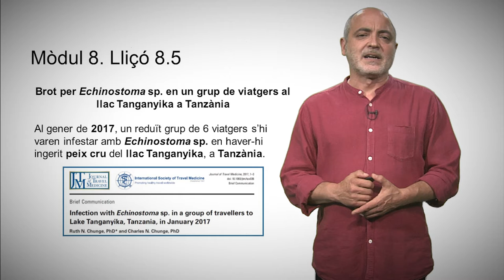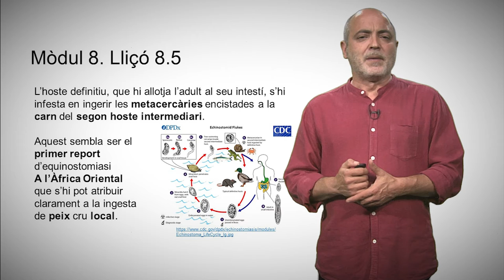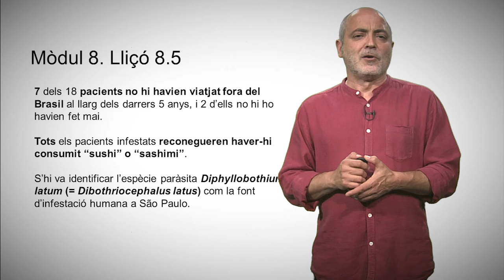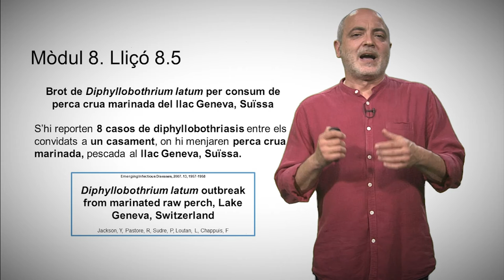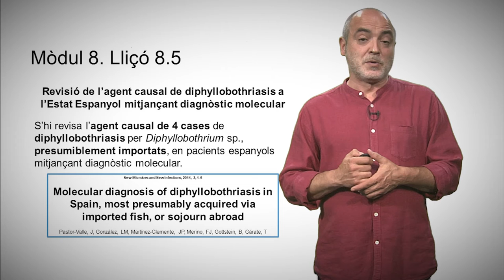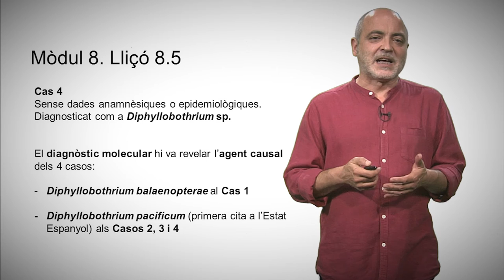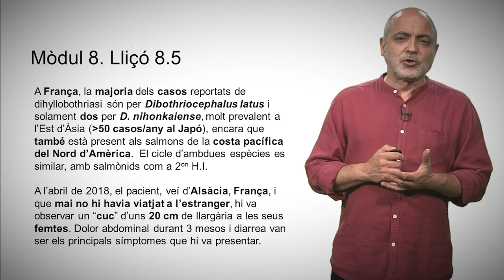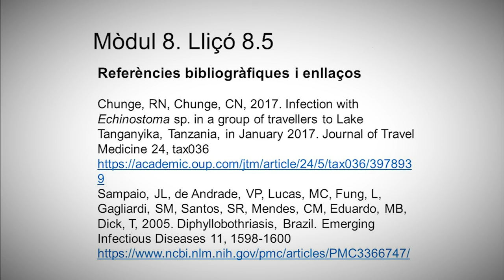8.5 Brots alimentaris per peix d'aigua dolça